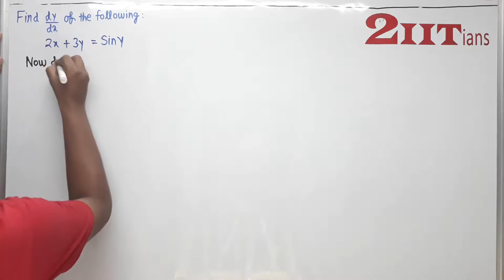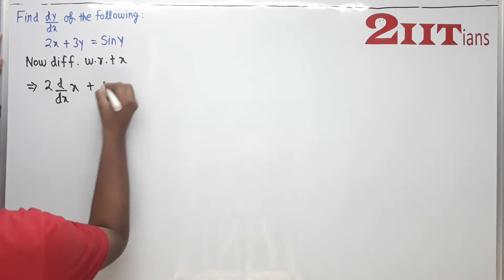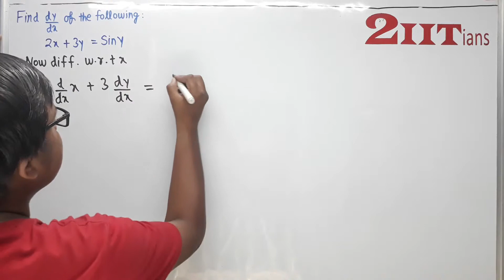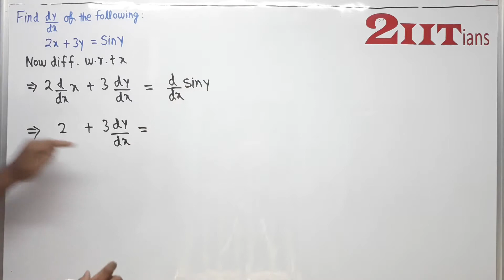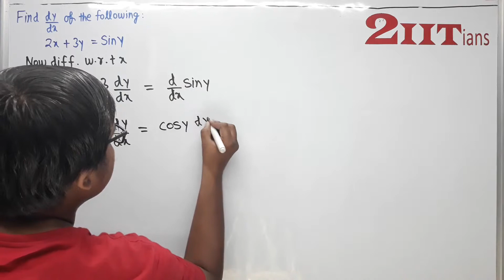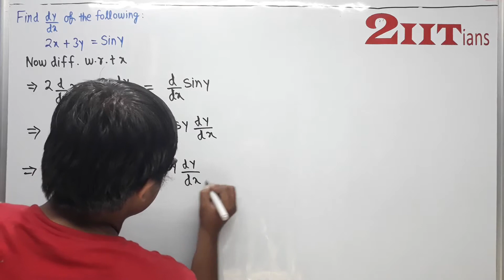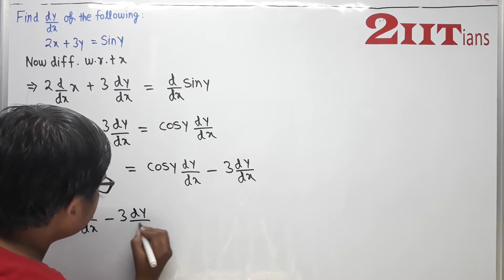Continuity and Differentiability Exercise 5.3 Q 2 Class 12 NCERT | Differentiation IIT JEE